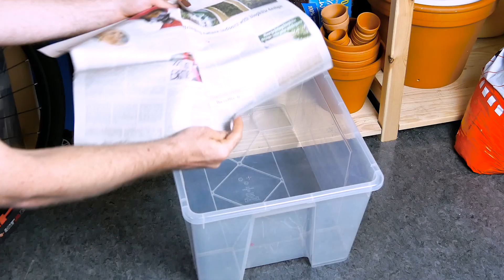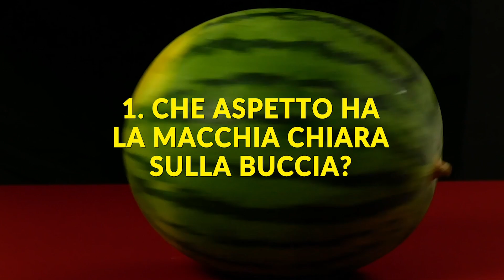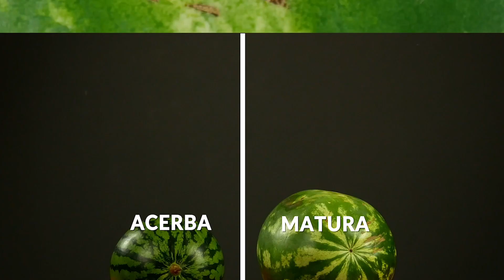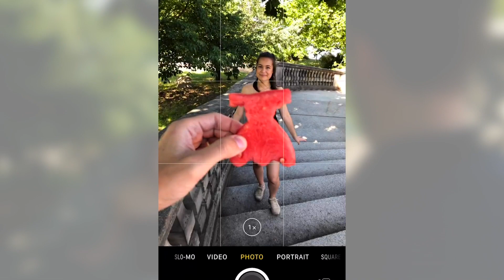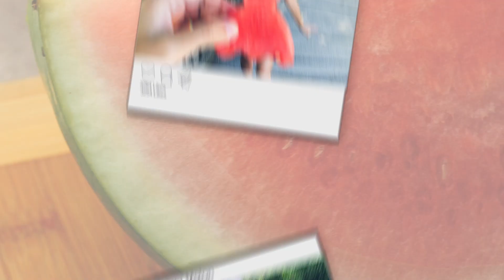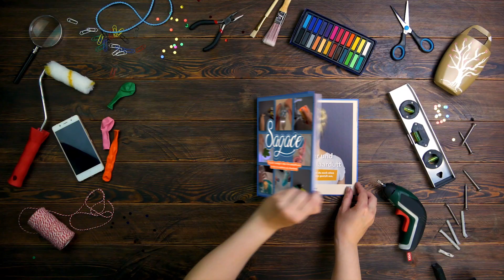Noi ❤️ l'anguria! Idee succose per divertirsi con gli amici | Trucchi estivi con il cocomero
Una estate senza cocomero sarebbe impensabile! Con la sua polpa fresca e succosa, l'anguria è la frutta estiva per eccellenza! Se anche voi adorate il cocomero, non potete perdervi assolutamente questi 6 trucchi estivi: cubetti di ghiaccio fruttati, bicchieri decorati a forma di cocomero, granita fatta in casa con frullato di kiwi e tanti altri consigli utili per le giornate calde della stagione estiva. Scopriteli subito!

⬇️ DETTAGLI & ISTRUZIONI ⬇️

1. Cubetti di ghiaccio all'anguria

Tagliate l'anguria a pezzetti e metteteli un sacchetto di plastica richiudibile, poi passateci sopra con un mattarello per schiacciarli. Versate la purea di anguria in uno stampo per cubetti di ghiaccio e mettetelo in congelatore. Una volta pronti, utilizzate i cubetti di ghiaccio per insaporire i vostri drink!

2. Bicchieri decorati a forma di cocomero

Prendete due barattoli di vetro e avvolgete un nastro verde nella parte inferiore. Disegnate i semi di cocomero con la pittura per vetro e riempite i barattoli con una bevanda a vostro piacimento!

3. Anguria a fette

L'anguria viene solitamente servita a pezzi con la buccia, ma che ne dite di provare a servirla a fette? Vi basta tagliare la parte superiore del cocomero e inserire una confezione vuota di Pringles nella polpa ed estrarla nuovamente. Tagliate la polpa a fette e inserite degli stuzzicadenti su ogni fetta per mangiarle con semplicità.

4. Conservare un'anguria per 6 mesi

Amate così tanto l'anguria che vorreste mangiarla anche d'inverno? Con questo trucco è possibile! Vi basta ricoprire la buccia intatta del cocomero di cera candele. Poi inseritelo in una scatola, avvolgendolo nella carta di giornale. In questo modo potrete conservarlo fino a 6 mesi!

5. Cuori rossi di anguria

Per realizzare dei graziosi cuori rossi di anguria, tagliate una fetta grande di cocomero e tagliate le due estremità. Rimuovete la buccia. Poi con un coltello, incidete un cuoricino e ripetete il procedimento con altre fette di anguria!

6. Granita fatta in casa con frullato di kiwi e anguria

Per preparare una granita di kiwi e anguria gustosa e rinfrescante, frullate separatamente dei pezzi di anguria e sei kiwi. Versate le due puree in due stampi per cubetti di ghiaccio e metteteli in congelatore. Una volta pronti, mettete i cubetti di ghiaccio di frullato di kiwi e anguria in un bicchiere, mescolate per bene e la vostra granita è pronta!

Questi trucchi estivi con l'anguria sono davvero fantastici e sono utilissimi per affrontare al meglio l'ondata di caldo tipica della stagione estiva!